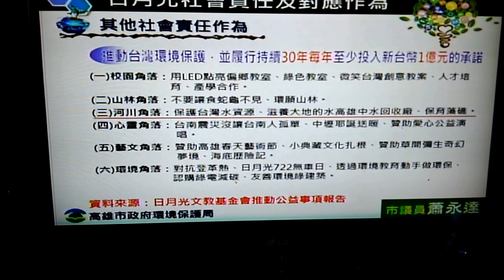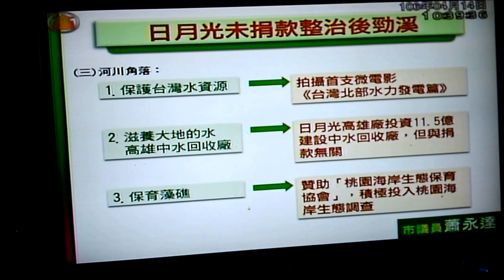民報之聲蕭永達抨擊日月光未捐款改善後勁溪